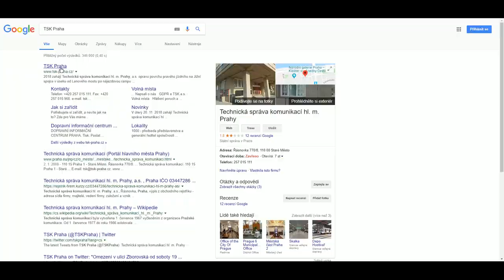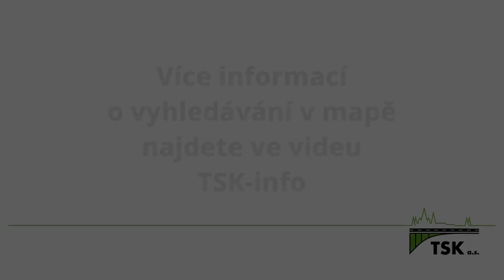Jak získat informace o zimní údržbě - VIDEONÁVOD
Chcete vědět, zda se v zimě udržuje chodník u Vašeho domu? Která komunikace je ve správě TSK a.s. a kde, a podle jakých priorit provádíme údržbu provádíme údržbu? Tyto informace snadno zjistíte v naší aplikaci